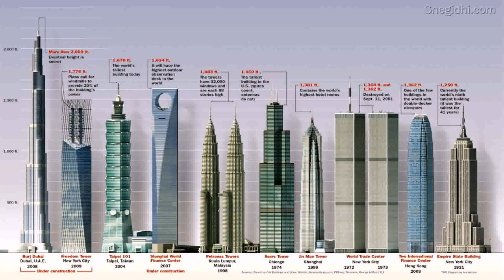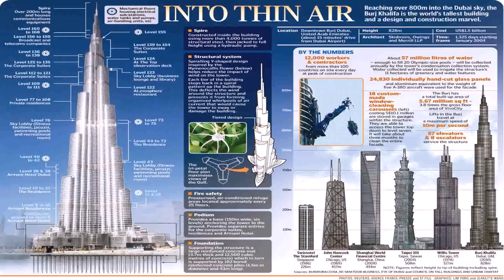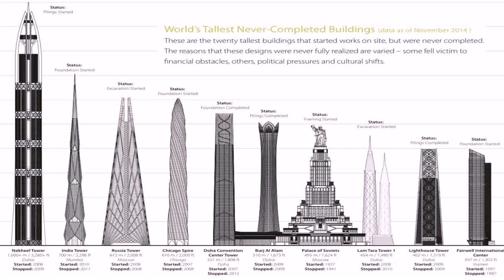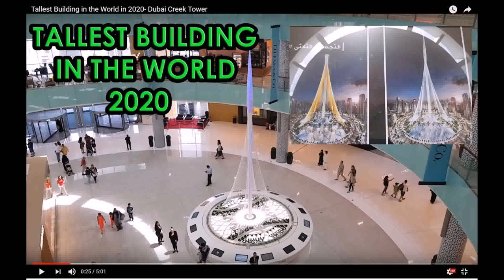Photos Of Tallest Building In Dubai - Gif Maker DaddyGif.com (see description)